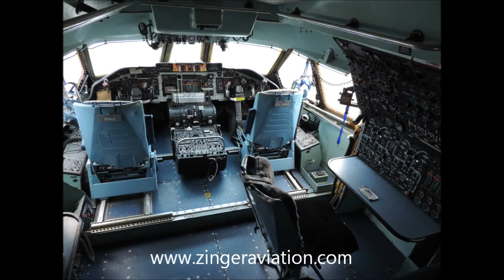Air Mobility Command Museum Photo Gallery - July 21, 2013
Air Mobility Command Museum Photo Gallery
Dover Air Force Base
Dover, Delaware
Sunday July 21, 2013

These photos were taken during a short trip to the Air Mobility Command Museum following a trip to Virginia Beach.  The museum is home to a very nice

collection of aircraft representing all facets of transport history in the USAF, including but not limited to, C-47, C-54, C-119, C-121, C-123, C-124, C-130,

C-133, C-141s, KC-135, KC-97, C-9, and much more.  You will also get to see photos of a C-5M Super Galaxy prior to it departing Dover's Runway 1 (there

is video of it departing).  This photo gallery is prior to the arrival of the museum's C-5A Galaxy, which appears in the gallery from November 2013.

You can find thousands of additional videos and so much more aviation- and airshow-related content at ZINGER AVIATION MEDIA -